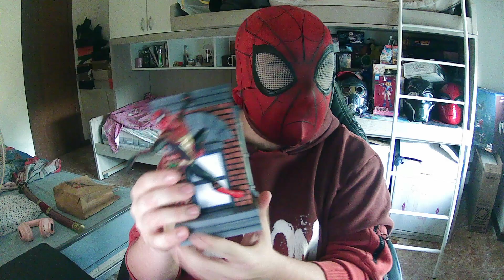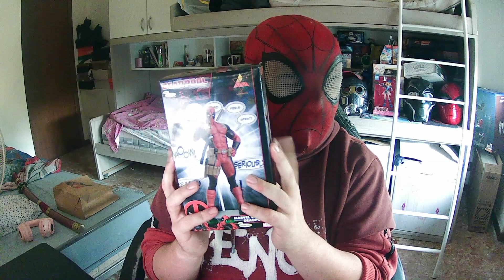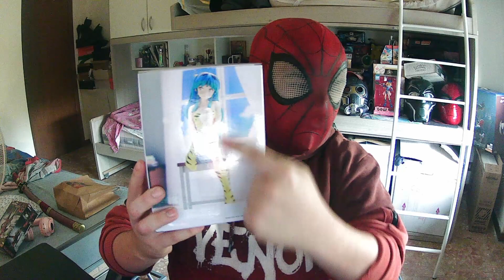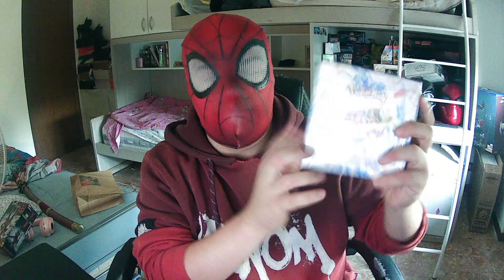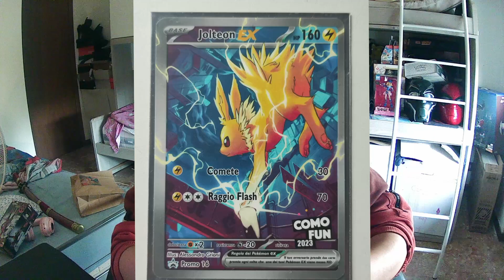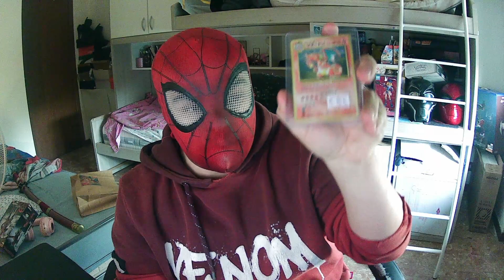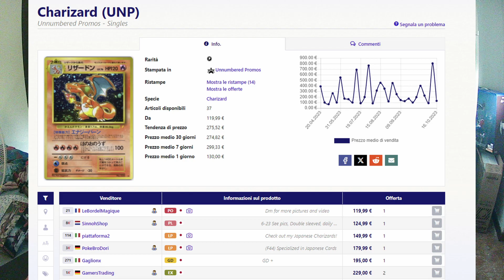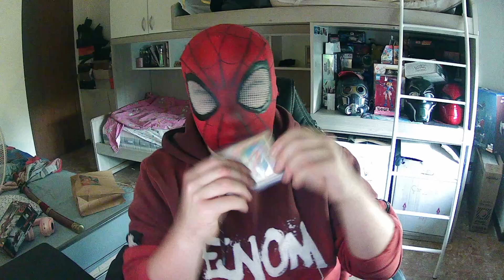ACQUISTI ED ESPERIENZA IN FIERA!! COMO FUN 2023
⚡video precedente⚡